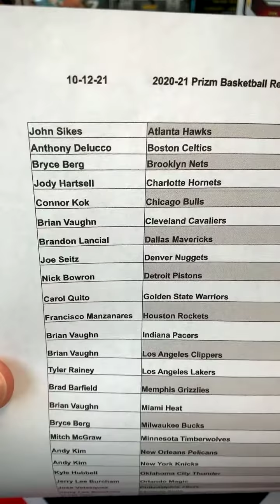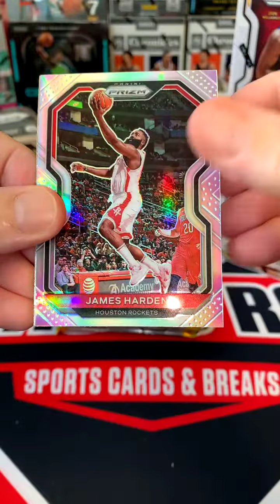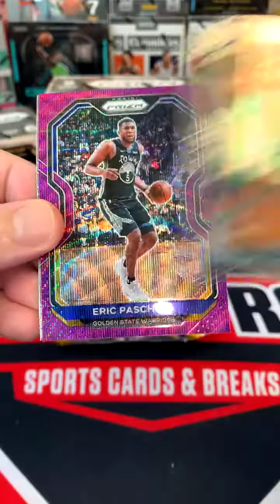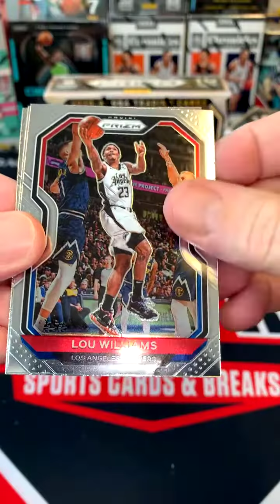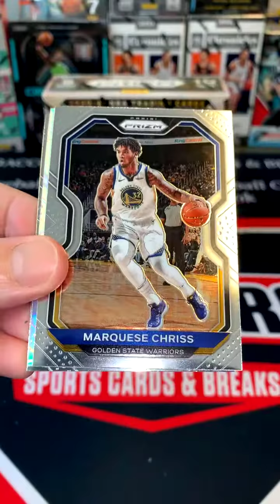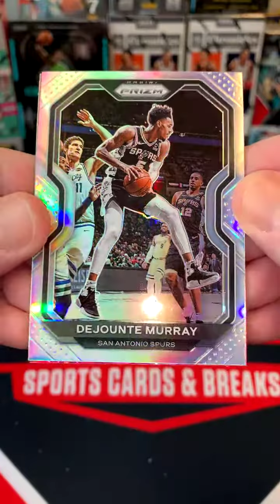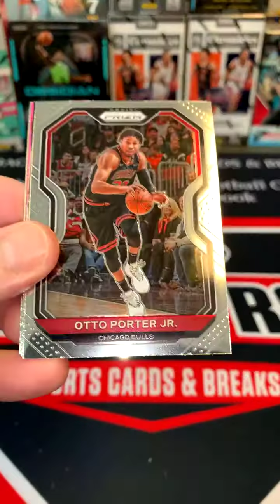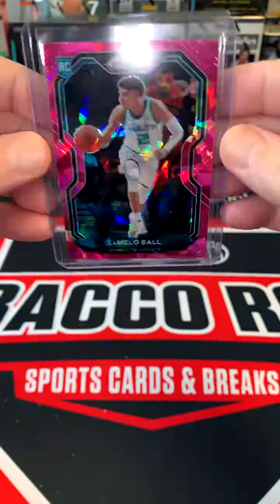2021 Panini Prizm NBA EBay Break 10/12/21 🔥🔥 Lamelo Pink Ice!!